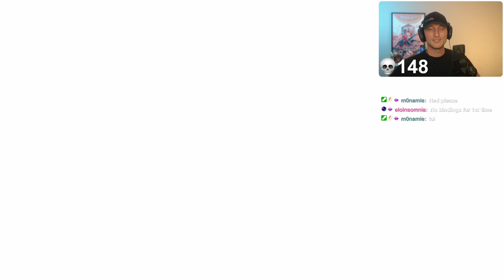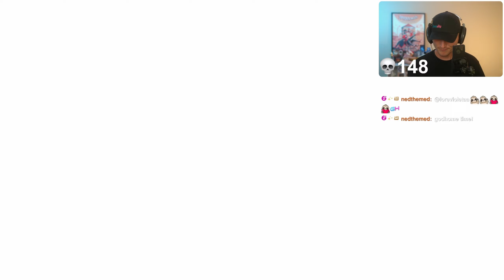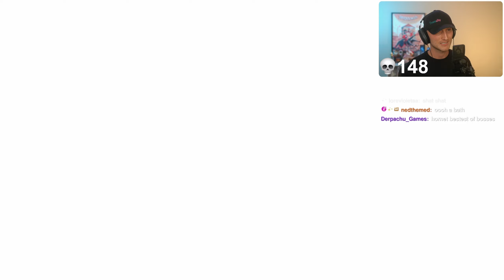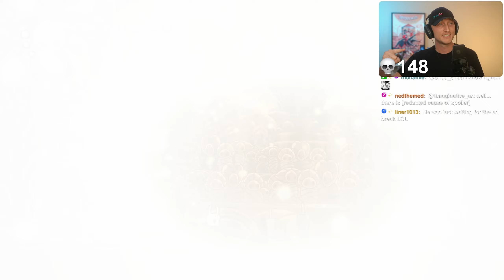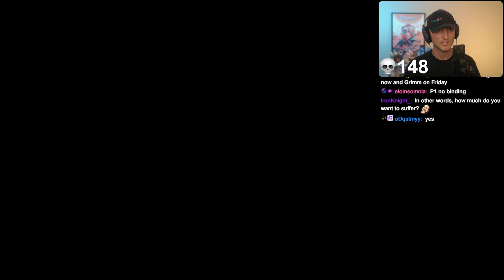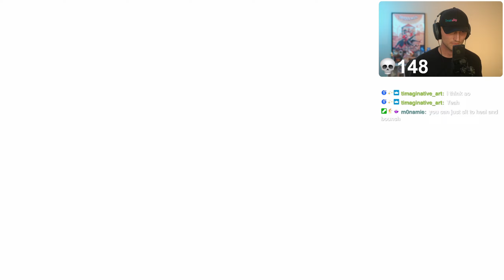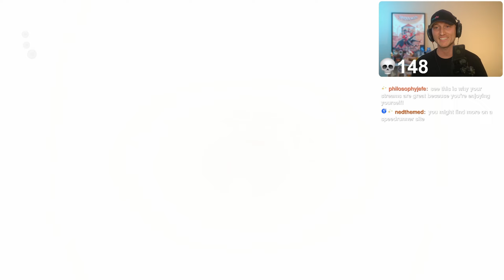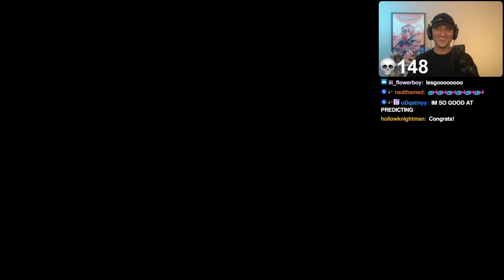God Home and Pantheon 1 | Hollow Knight Blind Playthrough [45]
I'm so happy to bring my 100% blind first playthrough of Hollow Knight to the channel. This is a 100% blind playthrough, full walkthrough, full playthrough, full gameplay, first time playing, first reaction, first impressions of Hollow Knight in 2024. Please be kind with any suggestions and tips you may have, and please no spoilers. I hope you enjoy this series and soon I'll join you in the wait for Silksong and Silksong news! The goal for 2024 is 5k! I hope you enjoy!